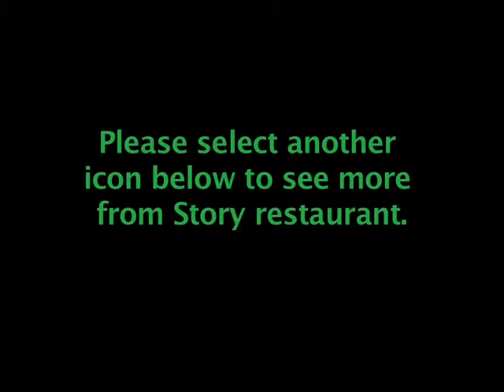Story Restaurant is "In the Kitchen with Bonnie"